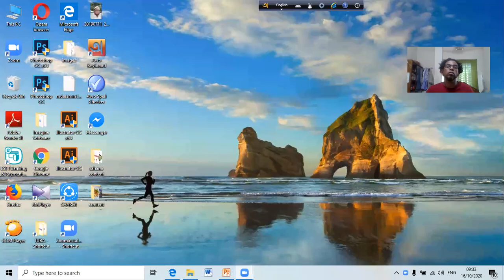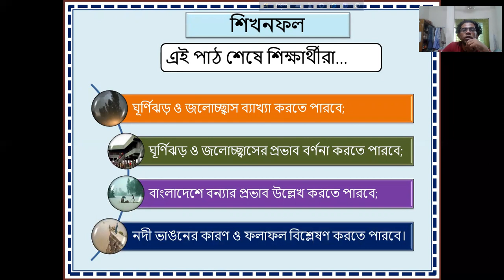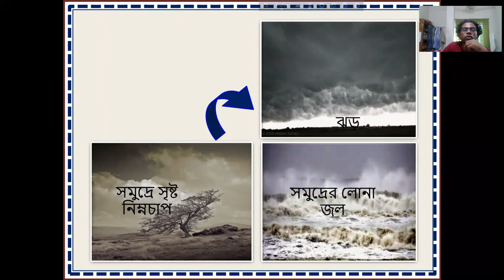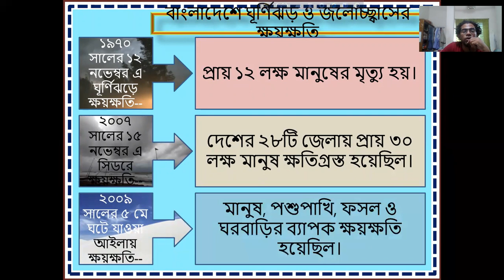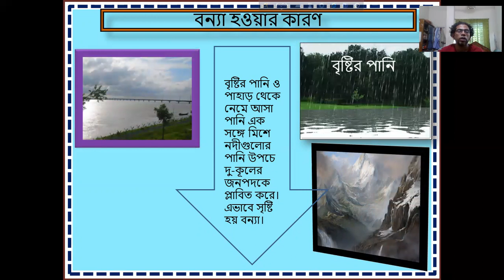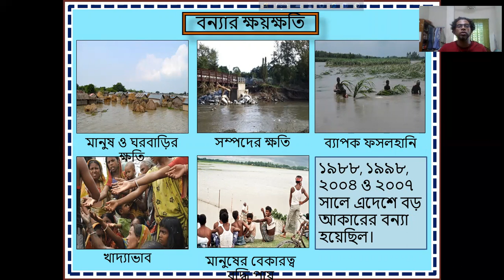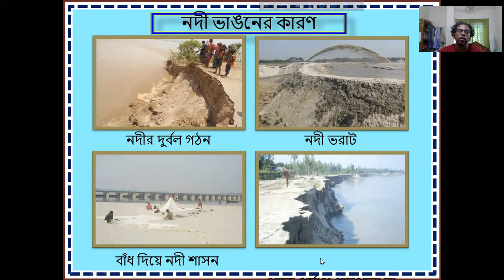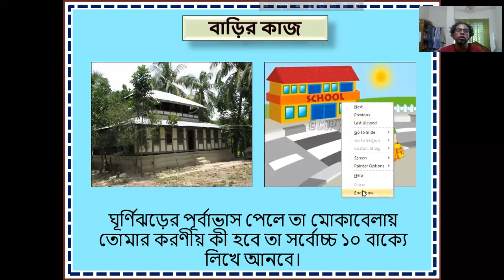Md.Al-Amin,Asst Teacher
Class-7,Sub-BGS,প্রাকৃতিক দুর্যোগ